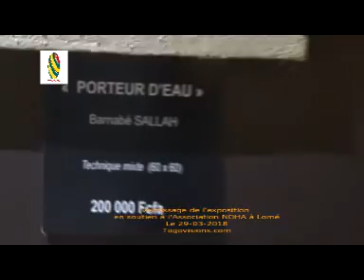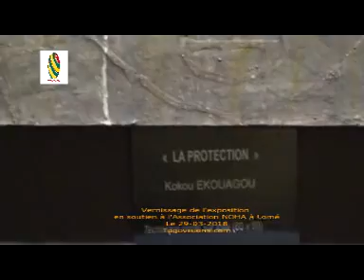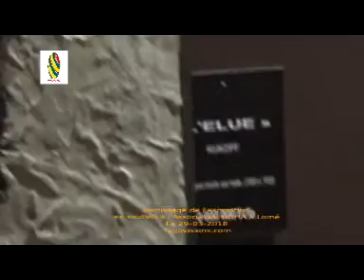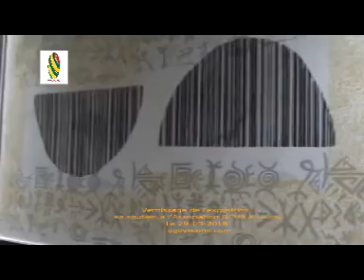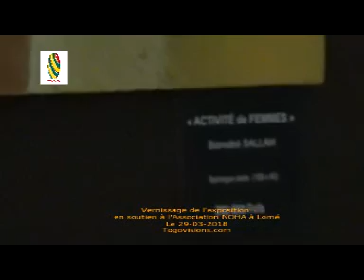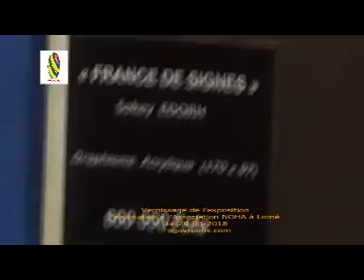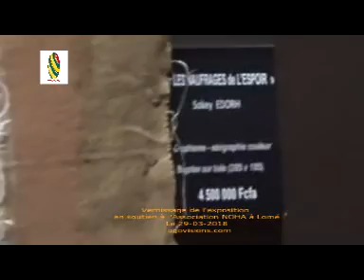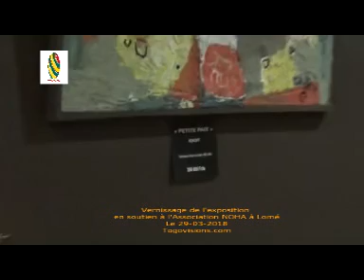Le vernissage de l'exposition en soutien à l'Association NOHA pour sauver les enfants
30 Mars 2018: Les tableaux exposés par les six (06) artistes peintres et plasticiens tels: , Sokey Edorh, Véronique Foiret , Sallah Barnabé, Malak Accouche , David Kukoff et Kokou Ekouagou  au cours du vernissage de l'exposition hier jeudi 29 Mars 2018 et ce jusqu'au 30 Avril 2018 sont destinés à soutenir financièrement l'Association NOHA. La vente de ces tableaux permettront à l'Association de construire le bloc pédiatrique au CHU Sylvanus OLYMPIO cher à Mme. Laure AYASSOU, la première dirigeante de cette Association  qui oeuvre inlassablement à guérir le mal dont souffre les enfants mal-formés au Togo.
Une initiative saluée par tous mais seulement beaucoup ne font pas le geste nécessaire pour sauver les enfants dans la détresse.